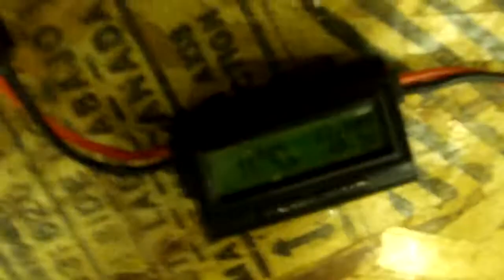LunAlaska Robot Conveyor Test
Today's test run with a DynaVeyor conveyor belt, with angle aluminum digging claws attached.  We're using it in the LunAlaska project to excavate and transport lunar regolith (moon dust) simulant.